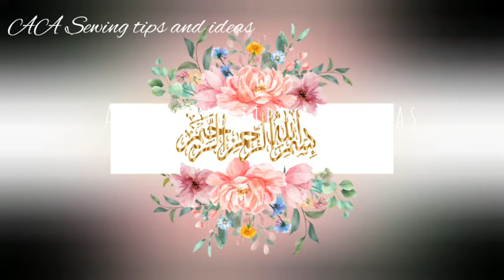How to make beautiful flowers from fabric very easily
Aslamo alikum friends,

In this video I am teaching you how to make beautiful flowers from fabric. We hope you find this video useful.

AA Sewing tops and ideas